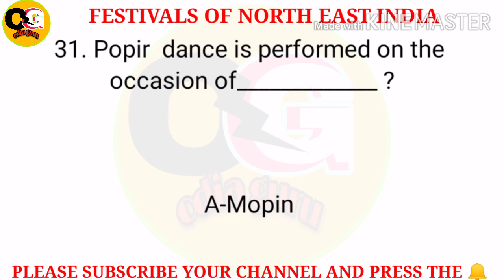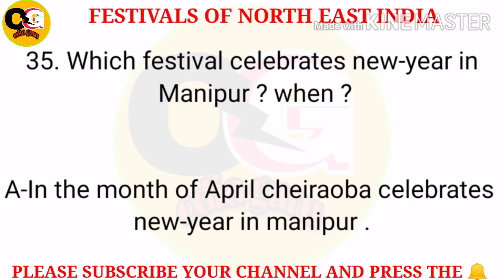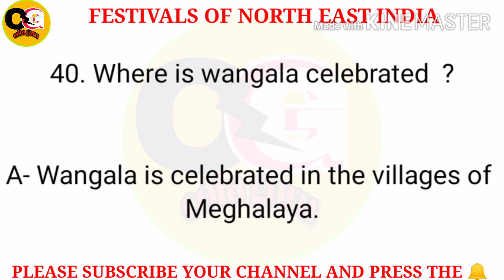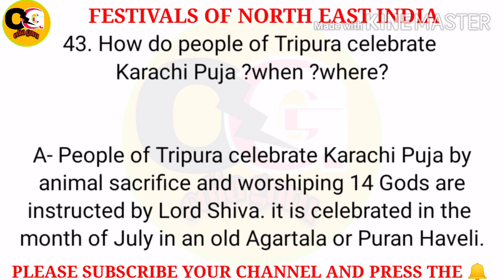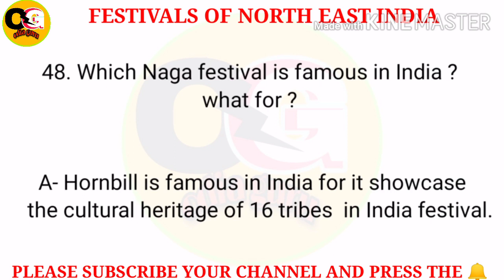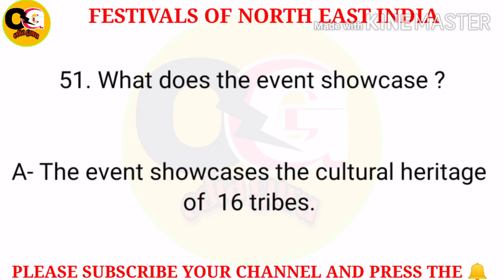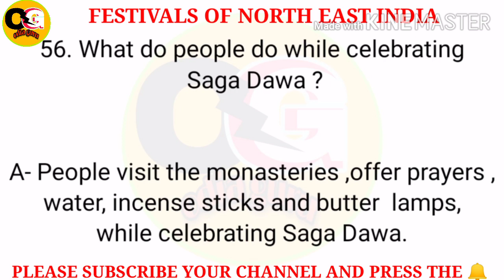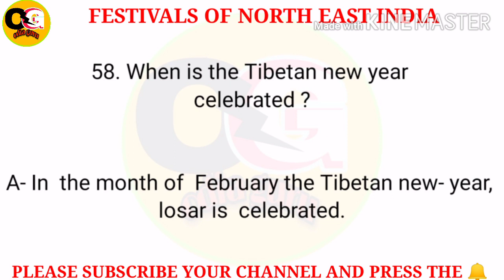10th class English book question and answer l festivals of north east India l by ramakanta sir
10th class English book question and answer l festivals of north east India l by ramakanta sir
10th class English book question and answer l festivals of north east India l by ramakanta sir

10th class English book question and answer l festivals of north east India l by ramakanta sir

Festivals of north east India questions and answers part -1

Odiaguru
Odis guru
10 th class English question and answer
Chapter -6
Festivals of north east India
Ramakanta sir
Question and answer for class 10th
Question and answer by ramakanta sir
Ramakanta sir English